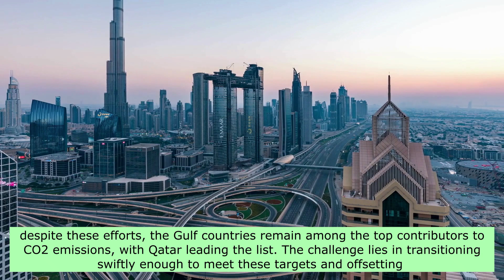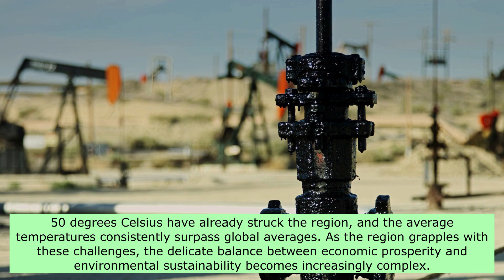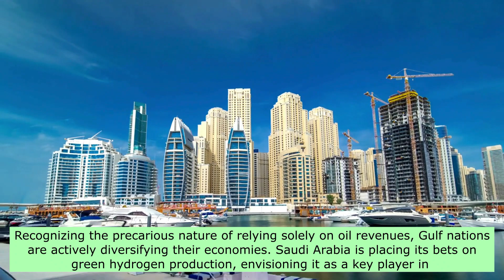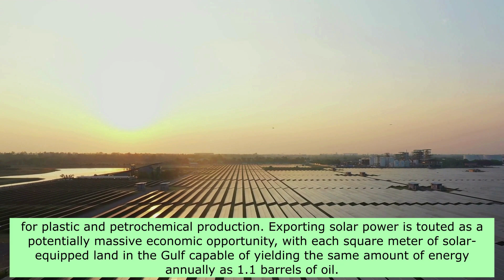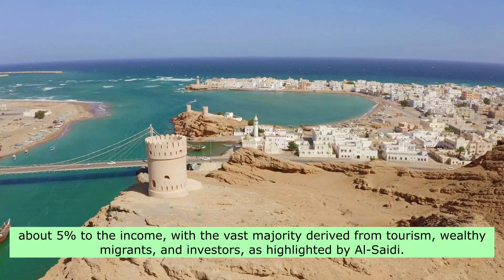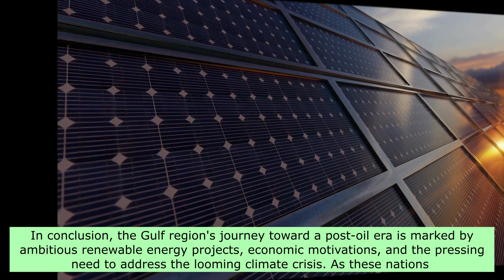LIFE AFTER OIL | THE CLOCK IS TICKING FOR GULF COUNTRIES!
This video deals with topics such as life after oil, bahrain, gcc, gcc countries, gulf cooperation council, king salman, kuwait, middle east, mohammed bin salman, saudi arabia, uae, united arab emirates, future of oil and gas industry, green hydrogen, the future of energy and peak oil.